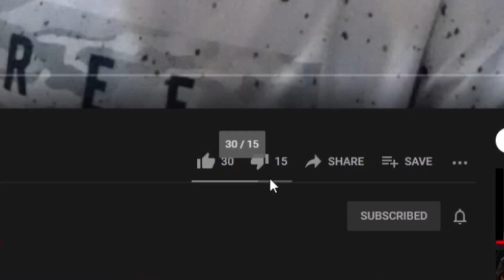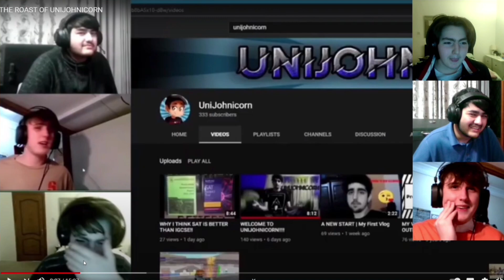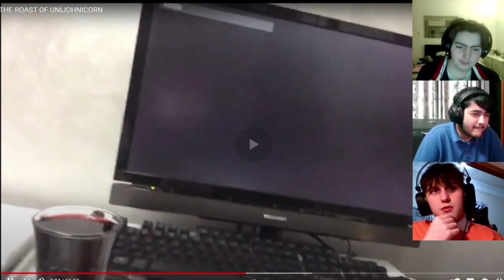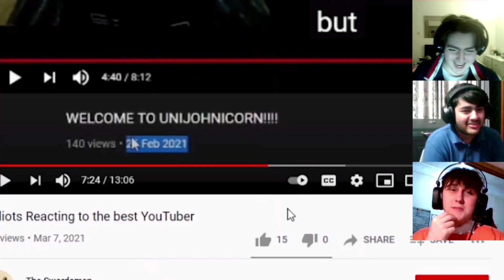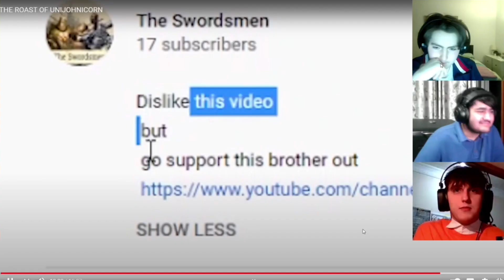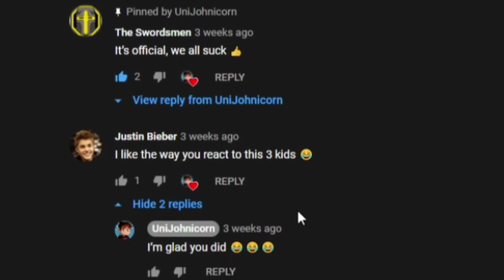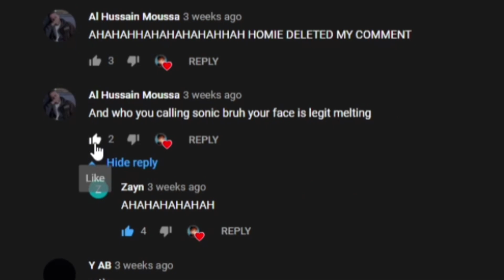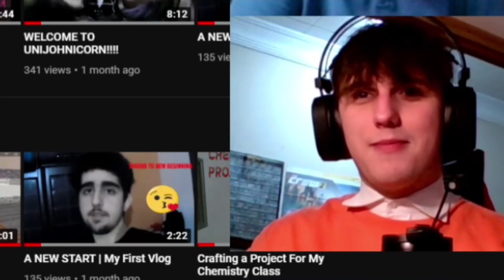THE TERMINATION OF UNIJOHNNICORN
The end of unijohnnicorn.